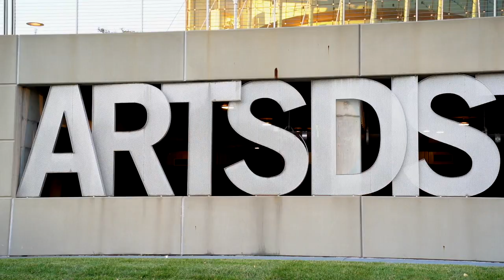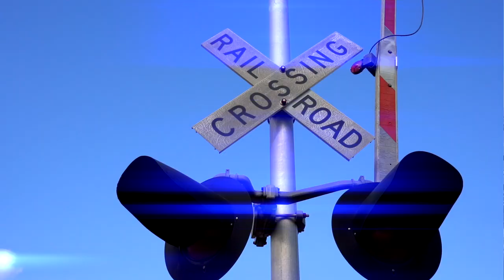Alan Wayne the Pradagy - Groundhog Day (official music video)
Alan Wayne the Pradagy- Groundhog Day (official video)

video filmed and directed by Michael Poke for A.Poke Productions